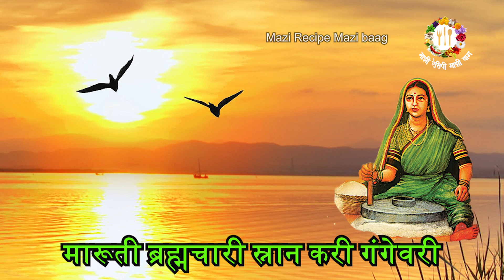जात्यावरील गाणी सूर्यनारायणाची ओवी | उगवला नारायण | Jatyavaril ovi